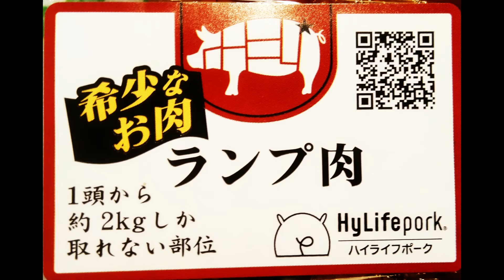ランプ肉 2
ランプ肉の名前の由来は、英語の「rump」から来ています。
rumpは四足獣の尻、牛の尻肉という意味です。

ランプ肉というと主に牛のものを指しますが、豚にもランプ肉があります。
しかし豚のランプ肉は牛のランプ肉に比べると、めったにお目にかかれません。

部位の塊肉にすると手間ひまかけて処理をしなければならず、コストパフォーマンスの面においてもあまり好ましくないため、豚ランプ肉として部位で売っているお店は少ないのです。

「トンテキ」とは「トン（豚）」と「テキ（ステーキ）」から成る言葉で、「豚肉のステーキ」を意味します。